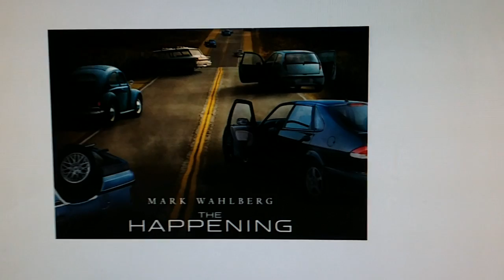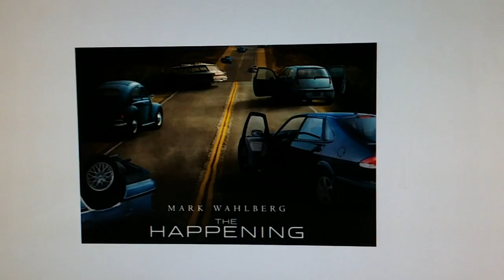Schlocktoberfest 2016 #9-The Happening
For some reason people are committing suicide. For a dumb reason it haz something to do with plants.